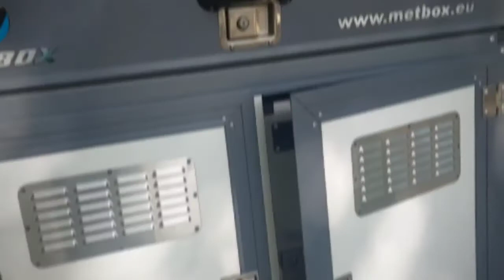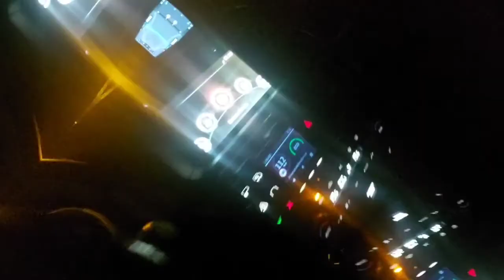IDS WROCŁAW 26.09.2021 "There are the real Mastiffs" MastineuM & Leon & Hubert Rules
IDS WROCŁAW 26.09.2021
MastineuM Team Group